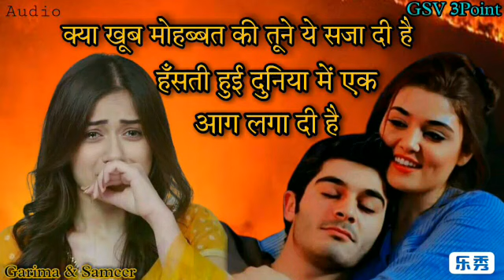Kya khoob mohabbat ki tune ye saja di hai | Bewafai song | Sad song | Mp3 song | Hindi song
Singer- Narendra bhide
Song- ऐ जाे वफा तूने दिल इतना दुखाया कि दिल टूट गया
(This music upload other channel, copy right cleame I am already, but copy right strike not ready thanku )
(Music Edit by- Garima)